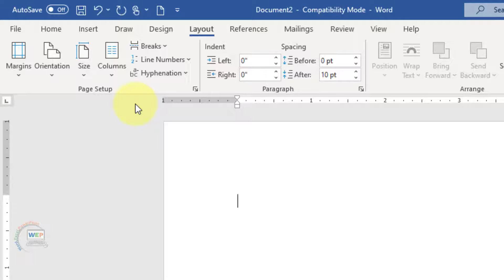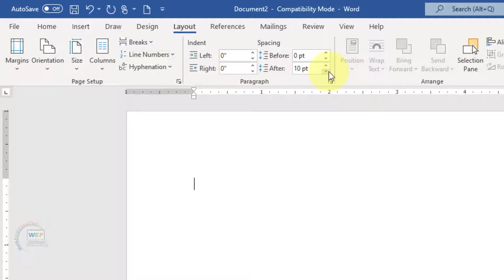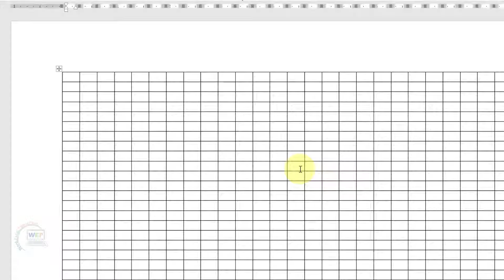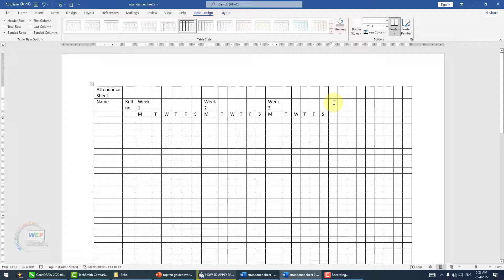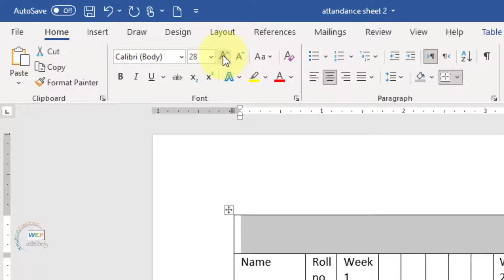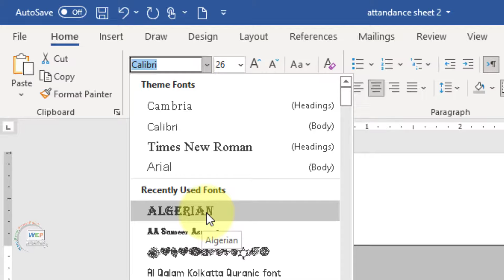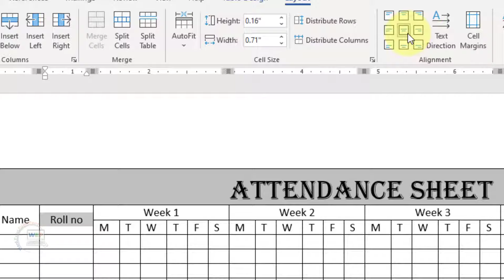How to create Attendance Sheet in MS Word | Create Printable Attendance sheet in MS Word Very Easy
Dear viewers aaj ki is video mein aap seekh payein Attendance sheet banana bht aasan aur easy way mein main ne aap ko is lecture mein parhya hai attendance sheet banan aur page setup karna aur format karna ta k aap is ko aasani se design kr ky print kr use kar skein.
how do i make an attendance sheet in google sheets